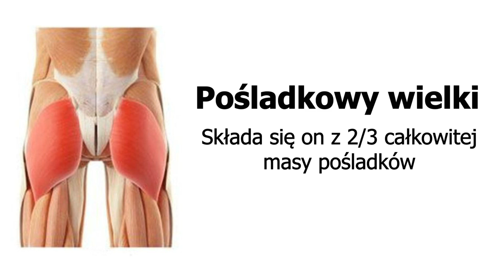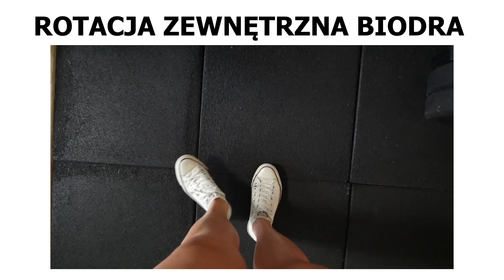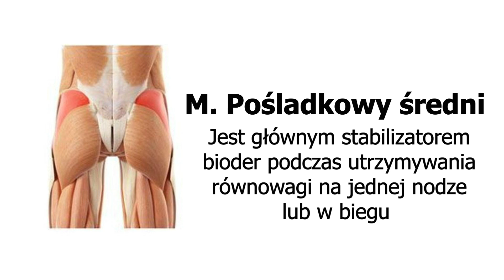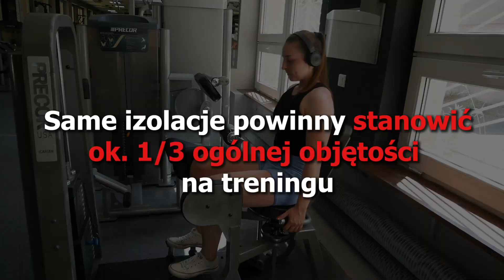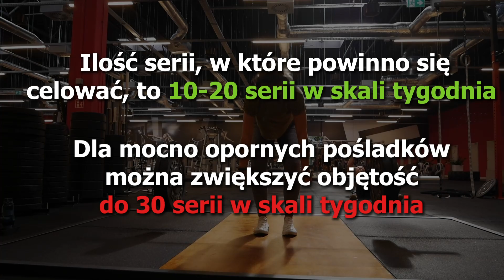CHCESZ ROZBUDOWAĆ POŚLADKI? Nie ćwicz w ten sposób!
E-book, dzięki któremu otrzymujesz całkowitą wolność w odżywianiu!